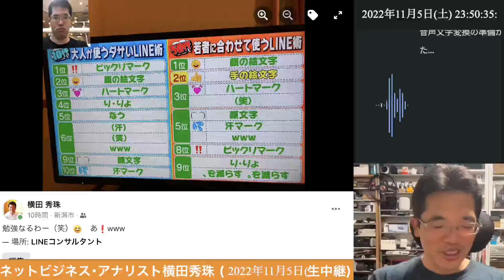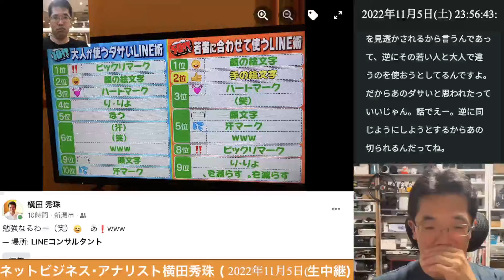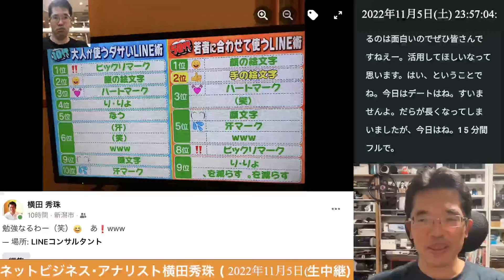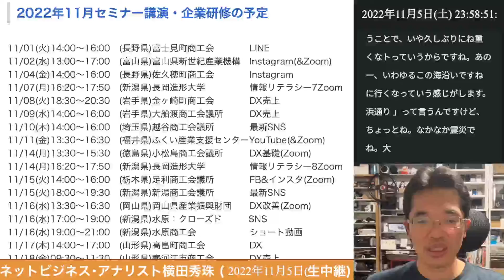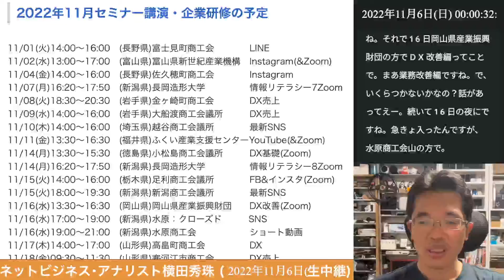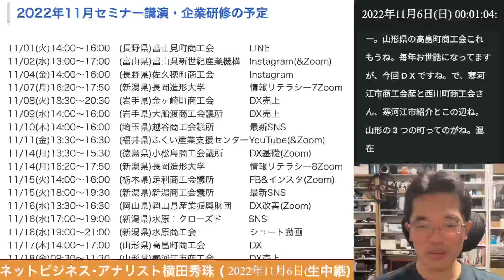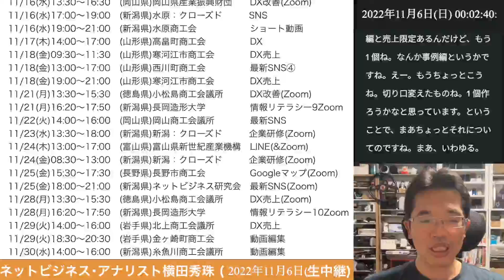2022年(令和4年)11月以降のセミナー･講演･企業研修の予定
10代による大人が使うダサいLINE術と50代による若者に合わせて使うLINE術
2022年(令和4年)11月以降のセミナー･講演･企業研修の予定